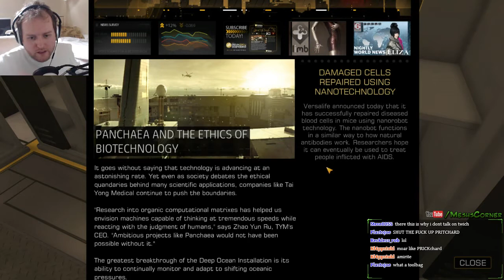Deus Ex - Part 9 - Livestream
Continuing on with Deus Ex: Human Revolution now, this is taken from my second livestream, enjoy :)